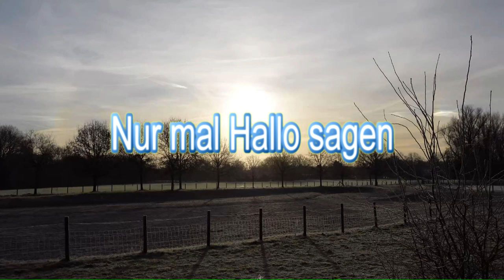Nur mal Hallo sagen ;-)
Ich wollte endlich mal eine Radtour mit der ZV1 Filmen. Ob sie dafür geeignet ist? Seht selbst...

Mein Rad

paar?number=32100995

Mein Schirm

Meine Hauptkamera

Meine Zweitkamera

Mein Stativ

Meine Schnittsoftware

Rode Funkstrecke

Azden Funkstrecke

Rode Videomicro

Halbschuhe Meindl

Schuhe Hanwag

Schuhe Lowa

Schuhe Haix

Garmin Rucksackbefestigung

2 Personen Zelt
Wasserkessel Alu

Wasserkessel ES